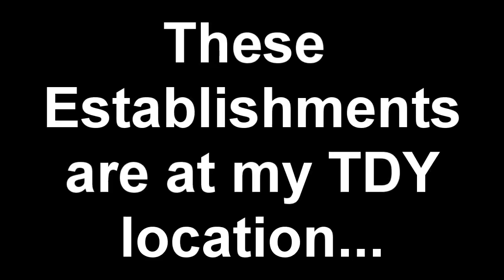How Conveniant!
At my Middle Eastern TDY location, there are three fast food establishments located within a few feet of each other whose names are all part of a childrens brain-washing song. I smell conspiracy...